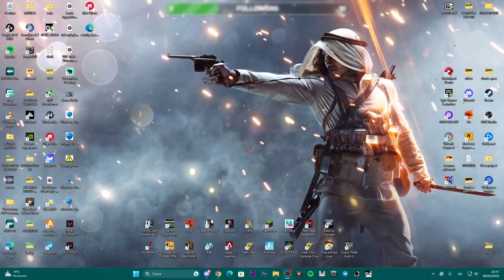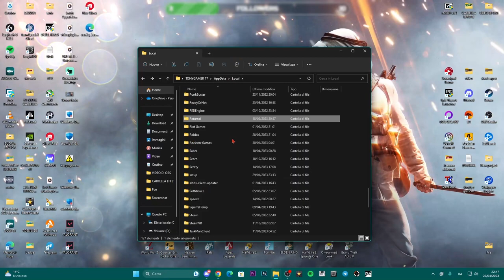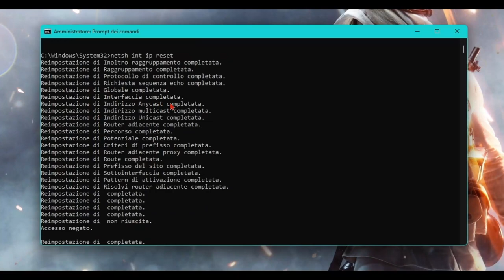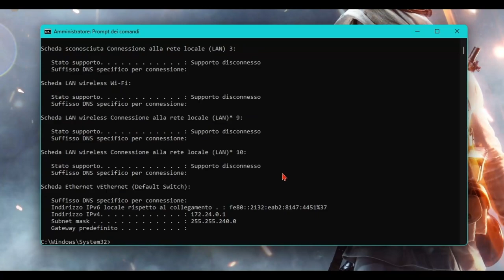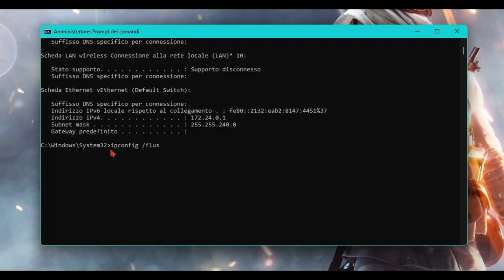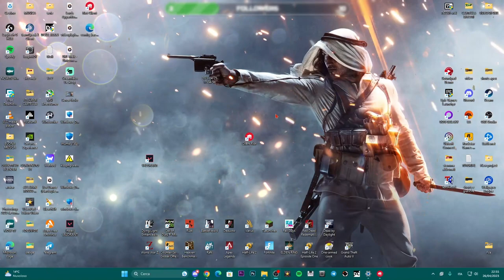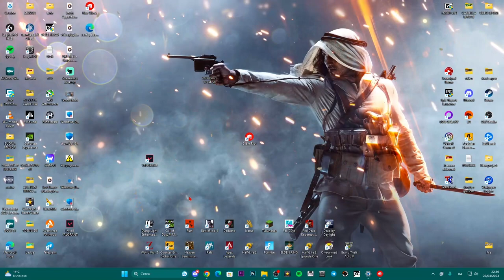COME RISOLVERE L'ERRORE CODE VAL 43 SU VALORANT E PROBLEMI ALL'AVVIO |Secure boot e VGC| TUTORIAL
Come correggere il codice di errore Valorant VAL 43
Correggi il codice di errore Valorant VAL 43 con un messaggio di errore "Si è verificato un errore durante la connessione alla piattaforma.

COME RISOLVERE L'ERRORE CODE 43 SU VALORANT E PROBLEMI ALL'AVVIO |Secure boot e VGC| TUTORIAL

MIO REFCODE:563685ph1

Does reinstalling Valorant Fix error 43?
Why do I keep getting Val 43?
How do I fix error code Val?
How do I fix Valorant server error?
how to fix val 43 error in valorant
valorant error code 43
error code val 43 reddit
valorant error code 43 fix 2021
val 39 fix
error code val 5
error code val 51
error code val 47
valorant val 43 error 2022
error val 43 valorant solucion
error val 43 valorant como resolver
valorant codigo de error val 43

PC:
MOBO: B450 GAMING PLUS
CPU: R5 3600
GPU: 1660 SUPER
RAM: 16 GB
CASE: 4000D AIRFLOW CASE CORSAIR

VIDEO TUTORIAL
               GAMES---TECH---MICROSOFT